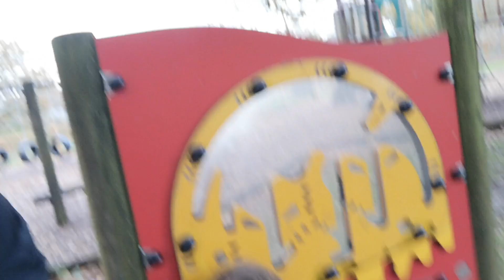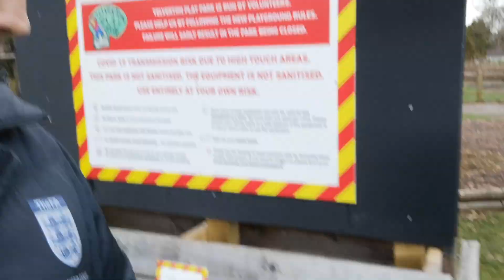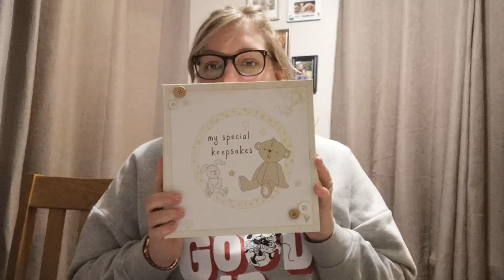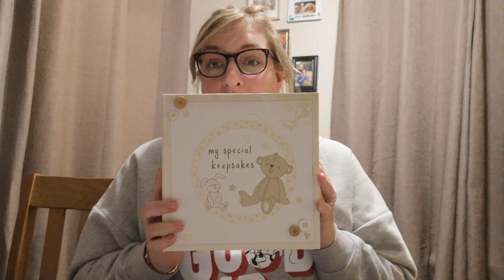Non-Verbal Autism Singing|Autism Family Vlog_139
Non-Verbal Autism Singing maybe isn't something that you would expect in the same sentence. It is however how I'd describe George. His communication has really started to improve in the last 6-8 months. It's also the last day of George's half term while Matthew has another 5 days. So we had expected an Internet down for maintenance today so we aimed to get the boys out inbetween the showers and Amy gives you a little peek at the boys premie keepsake boxes. Hope your all safe and well and not too worried about the 4 week lockdown from Thursday if your in the uk. In the US your numbers still growing so I really hope the scientists get some vaccine sorted soon. Adam

Artist: tubebackr
Track: Mile High

What Equipment I Use :

Cameras:
Canon EOS M3 - EF-M 18-55 mm
Canon Canon EF-M 55-200 mm f/4.5-6.3 IS STM
Huawei P20 Pro

Laptop
Apple MacBook Pro

Accesories
SanDisk Extreme 64 GB SDXC
RØDE VideoMic GO On Camera Mic
Joby GorillaPod 1K Kit
Canon Holster Bag
Manfrotto PIXI EVO
Joby GorlliaPod Arm
Joby Action Series Hub Adapter
Joby GorillaPod 500 Action Tripod
JOBY JB01562-BWW GorillaPod 3K Video PRO Kit

Editing
i Movie
Adobe Clip
Canva
Filmora Go
Kinemaster